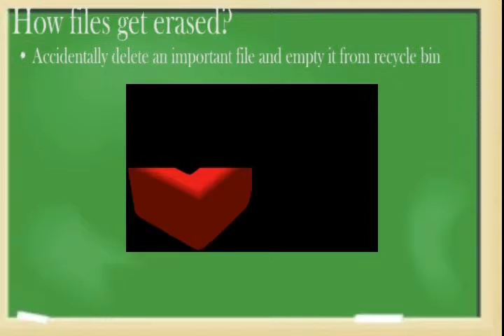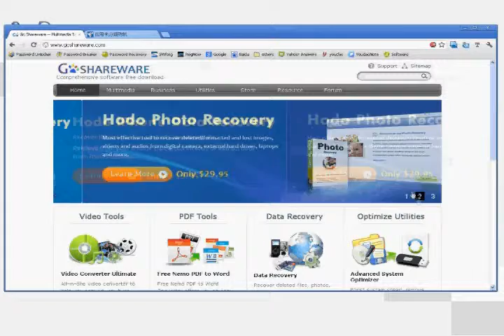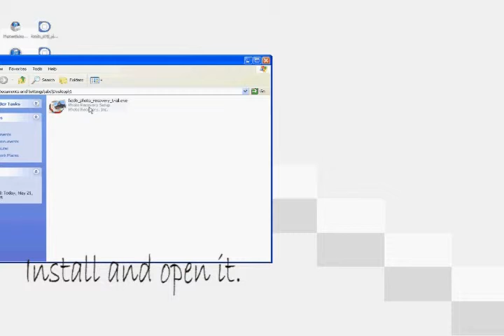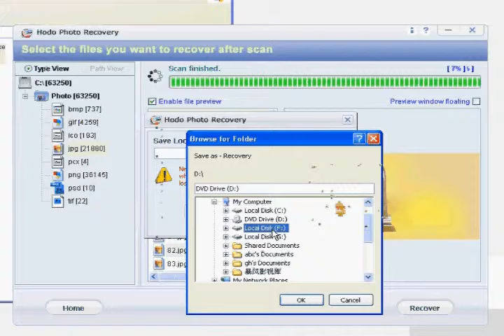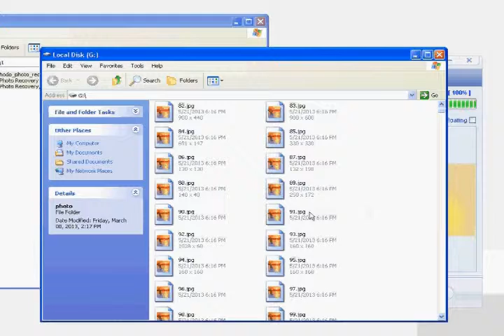How to recover erased files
data recovery,erased files recovery